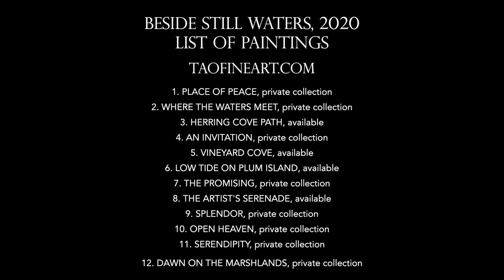Beside Still Waters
"Beside Still Waters" is an immersive, 7-minute virtual art show experience. Hear from collectors as they speak about the paintings they own and love. This curated collection of Massachusetts landscape paintings by Deidre Tao explores themes of tranquility and reflection as an artistic offering during the COVID-19 crisis, presented through public online art forums. Tao's work is described by Jessica Roscio, Interim Director and Curator of the Danforth Museum of Art: "Her use of line and rendering of light, reminiscent of American Barbizon paintings, clearly translate different moments of the day and year, resulting in works that convey a unique sense of place... each of her renderings beautifully capture the spirit of her subject."